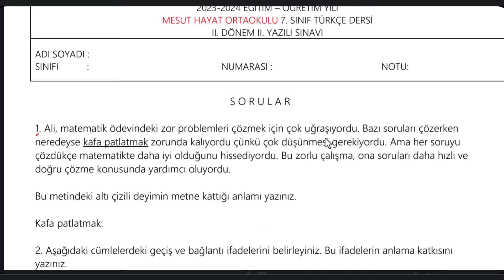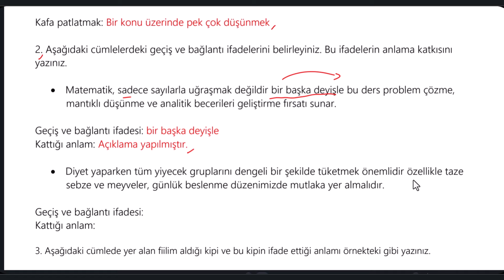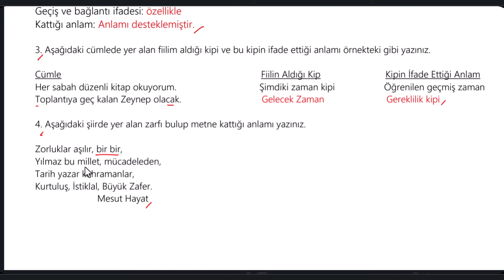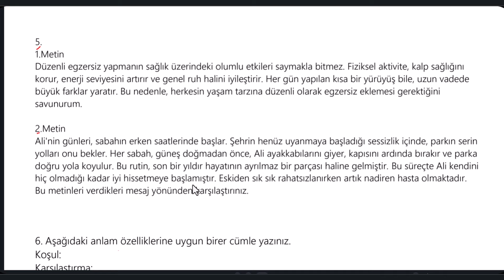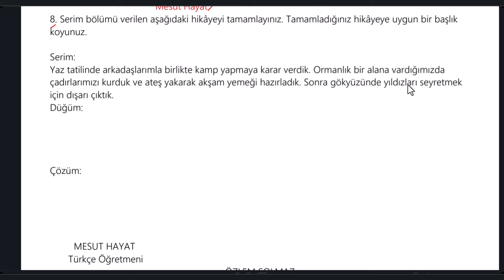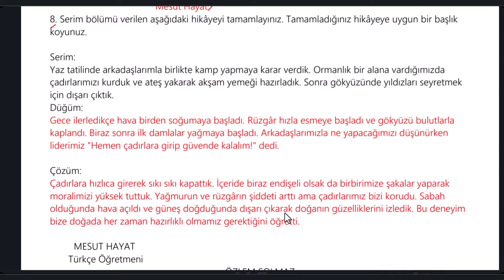7.Sınıf Türkçe Dersi 2.Dönem 2.Yazılı Soruları Açık Uçlu Yazılı Soruları ve Cevapları 2024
7.Sınıf Türkçe Dersi 2.Dönem 2.Yazılı Soruları Açık Uçlu Yazılı Soruları ve Cevapları 2024
7 Sınıf Türkçe Dersi 2 Dönem 2 Yazılı Soruları Açık Uçlu Yazılı Soruları ve Cevapları 2024
7 Sınıf Türkçe Dersi 2 Dönem 2 Yazılı Sınav Soruları ve Cevapları Yeni 2024 Güncel
7.sınıf türkçe 2.dönem 2.yazılı Açık Uçlu Yazılı Soruları
7 sınıf türkçe 2dönem 2 yazılı Açık Uçlu Yazılı Soruları
türkçe 7.sınıf 2.dönem 2.yazılı Açık Uçlu Yazılı Soruları
türkçe 2.dönem 2.yazılı 7.sınıf Açık Uçlu Yazılı Soruları
7 sınıf 2 dönem 2 yazılı türkçe Açık Uçlu Yazılı Soruları
7.sınıf 2.dönem 2.yazılı türkçe Açık Uçlu Yazılı Soruları
7.sınıf yazılı soruları Açık Uçlu Yazılı Soruları
türkçe 7.sınıf 2.dönem 1.yazılı soruları Açık Uçlu Yazılı Soruları
7.sınıf türkçe 2.dönem 1.yazılı soruları Açık Uçlu Yazılı Soruları
türkçe yazılısı Açık Uçlu Yazılı Soruları